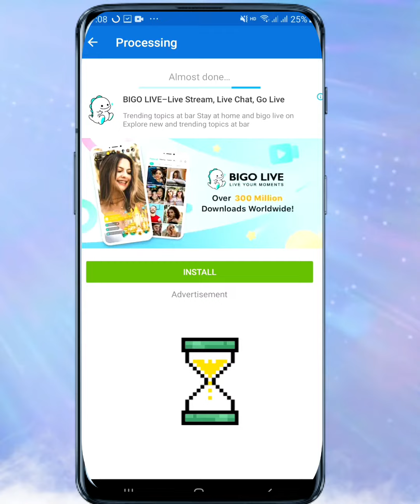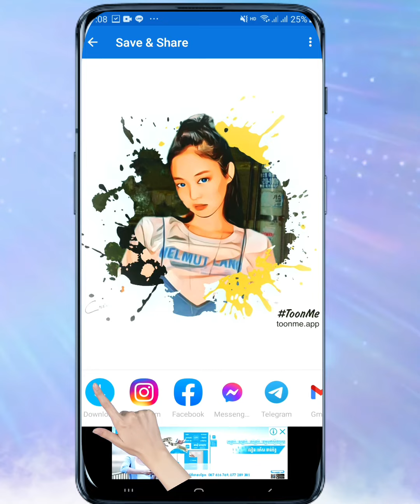EP.28 វិធីធ្វើរូបភាពតុក្កតាស្អាតៗ តាមទូរស័ព្ទ